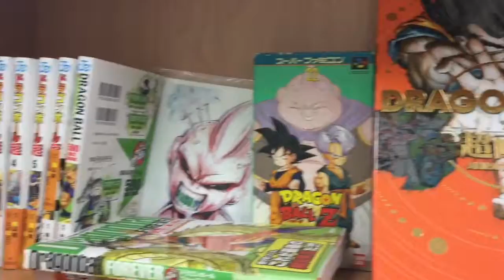KCIS Creative Writing Anime Opening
The words you use to create today can help to shapen a better tomorrow!